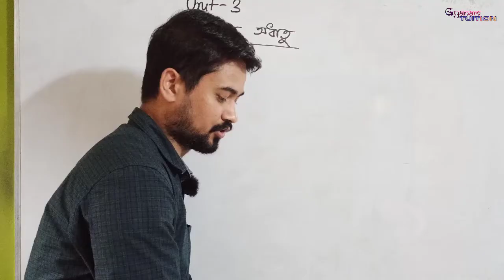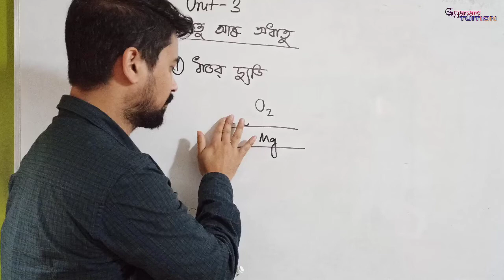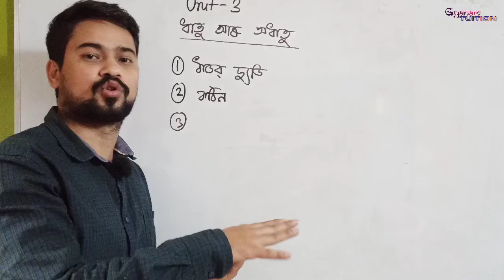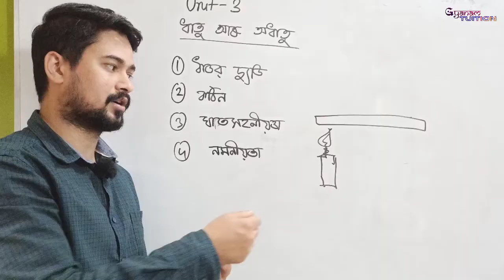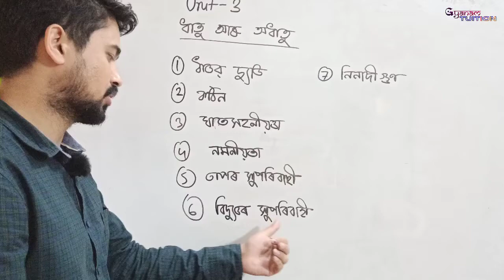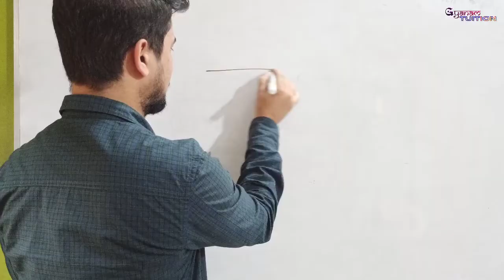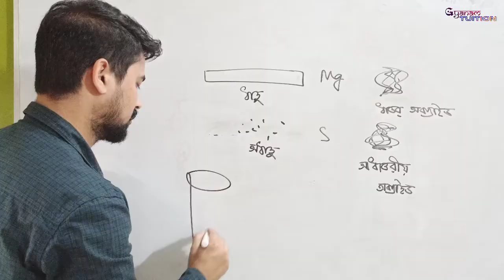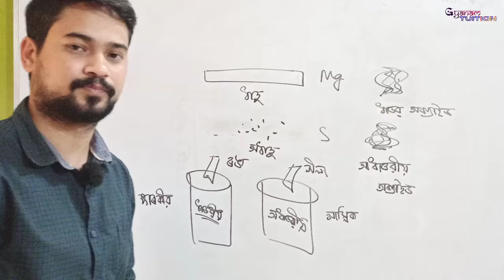Class 10 General Science || NCERT || unit-03 lecture 01|| ASSAMESE MEDIUM || Gyanam Tuition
Playlist link

You can directly join our course with A to Z guidance for your HSLC

Assamese medium general Science class for class 10

SEBA class 10 general science

class 10 general science Assamese

class 10 general science in Assamese